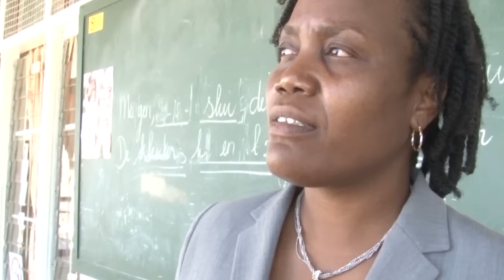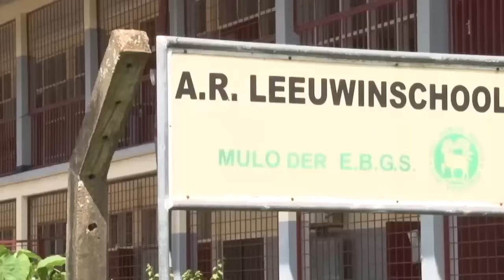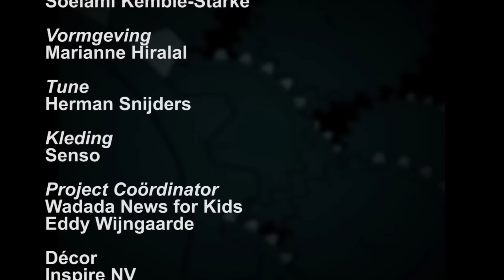10 Minuten Jeugd Journaal - 9 januari 2017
Uitzending Jeugdjournaal
- Scholen staken, A.R. Leeuwinschool
- Tony doet mee en filmt zelf Bigi Broki Waka
- Brandslachtoffers hebben dringend woning nodig